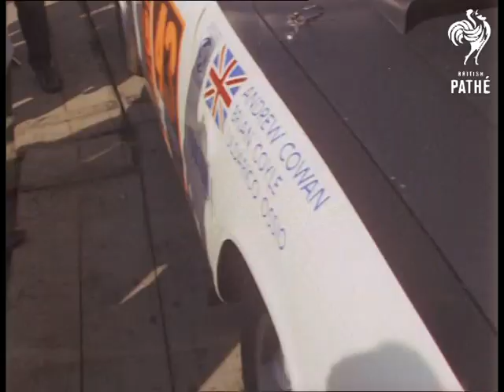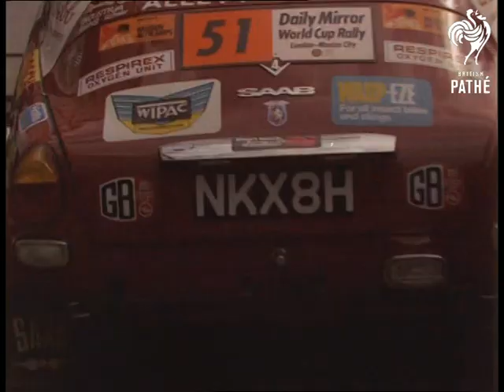World Cup Rally Start - Wembley (1970)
Wembley, London.

Crowd gathered at Wembley, London of start of the World Cup Rally. Two men wearing Mexican sombreros, ponchos and sunglasses looking on. They have 'Rally Centre' badges on. Line of cars ready for the start of race outside Wembley stadium, towers seen in background. People getting ready, some of the drivers are interviewed by the press, some checking the engines, etc. Crowd looking on. Cars start driving in a long line inside the stadium. They walk past the time keepers who give them sign for start of the race and drive out through the tunnel, crowd outside looking on. Street lined with waiting crowd. cars moving past and crowd inside the stadium watching the start. More shots of the cars starting the rally and the crowd looking on and browsing around.

Seen at 00:01 is the No 1 car, the Triumph 2.5PI of Robert Buchanan-Michaelson. At 00:34, car 87 is the Peugeot 504 of Derek Currell. At 01:09, car 70 is the Austin Maxi of Gavin Thompson and Prince Michael of Kent. At 01:15, car 13 is the Rolls Royce Silver Cloud of the Martin family. At 01:21, car 10 is the Vauxhall Ventura of Cecil Woodley. That's followed by car No. 2, the POrsche 911 of Terry Hunter, then by car No. 4, the Hillman Hunter of Rodney Badham. Seen leaving the stadium at 02:22 is the No. 11 Ford Capri of Paul Donner. At 02:34, car 26 is a Ford Escort driven by footballer Jimmy Greaves. At 02:38, car 28 is the Moskvitch 412 of Leonti Potapchick. At 02:46, car 29 is the BMW 2002 of William Bendek. At 02:52, car 30 is a very rare Trident Venturer, driven by Chris Marriott. At 03:12, car 34 is the Austin 1800 of Hugh Penfold. At 03:23, car 37 is the Vauxhall Victor Estate of T. W. Walker. At 04.02, No 40 is the Moskvitch 412 of Sergei Tenishev. At 04:12, No 43 is the Triumph 2.5PI Mk 2 of Andrew Cowan. At 04:50, No 52 is the Rolls Royce Silver Shadow of Bill Bengry.
 FILM ID:3274.14